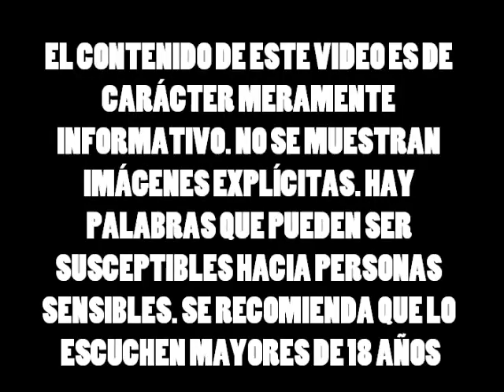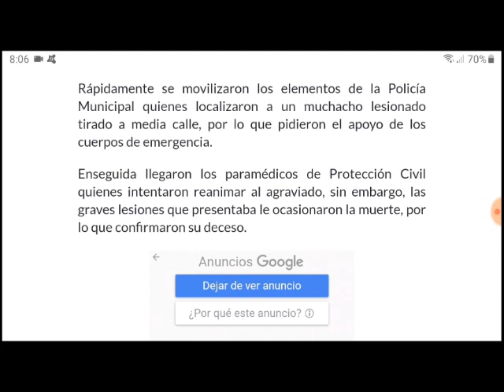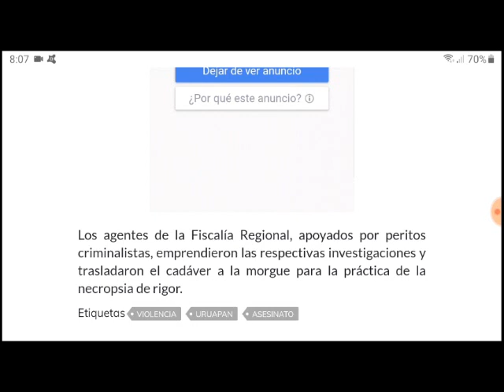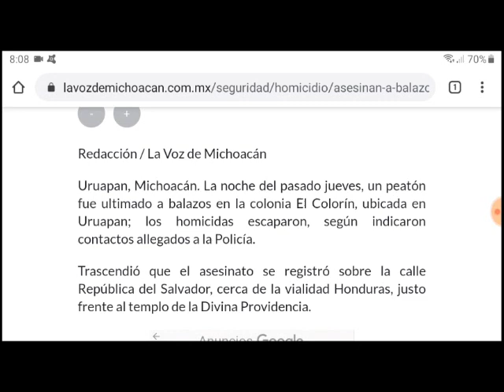Situación en Uruapan y Jacona Michoacán el 14 y 15 de Mayo del 2020